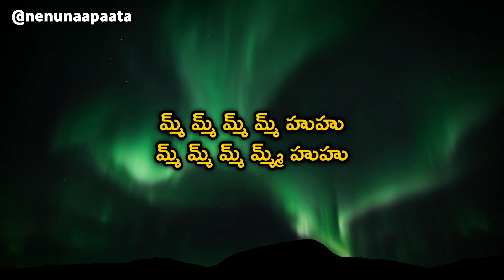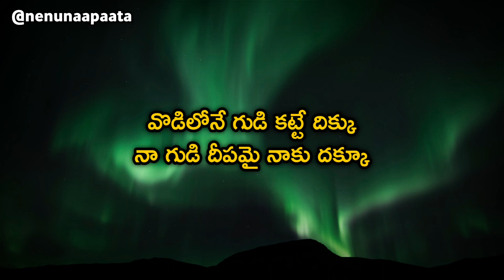Veena Naadi Teega Needi Telugu Lyrics| Katakatala Rudrayya | Veturi| S.P.Balasubrahmanyam | Susheela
చిత్రం : కటకటాల రుద్రయ్య (1978)
సంగీతం : జె.వి. రాఘవులు
సాహిత్యం : వేటూరి
గానం :ఎస్.పి.బాలసుబ్రహ్మణ్యం, సుశీల